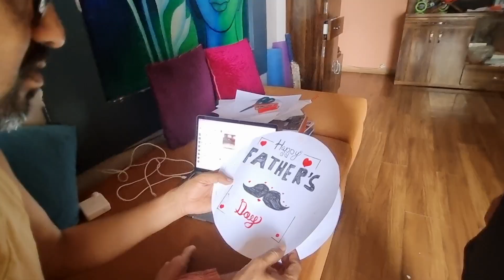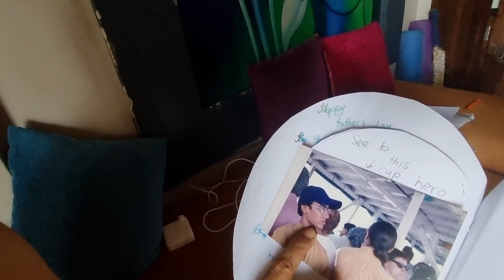father's day pe surprise